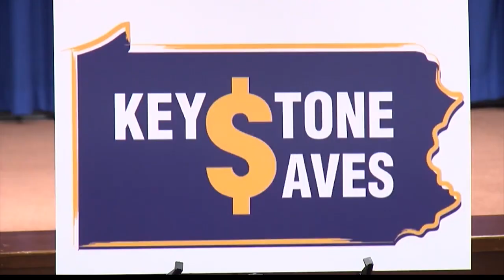Treasurer pushing for new retirement program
Treasurer pushing for new retirement program 12/14/21